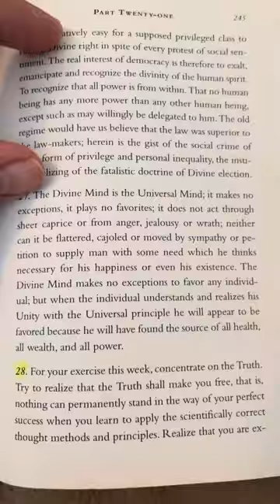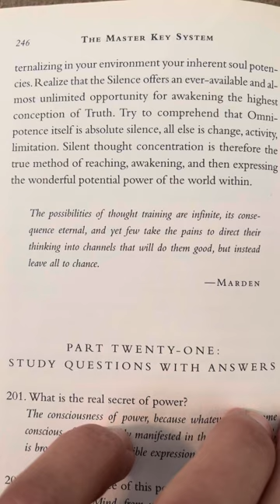The TRUTH shall make you free! “Lesson 21”